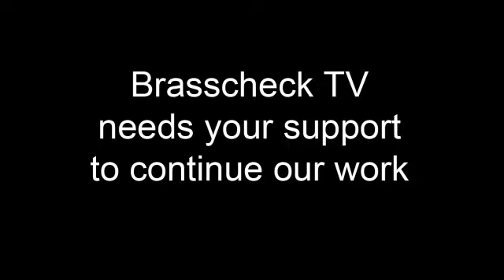FBI suppresses terrorist investigations